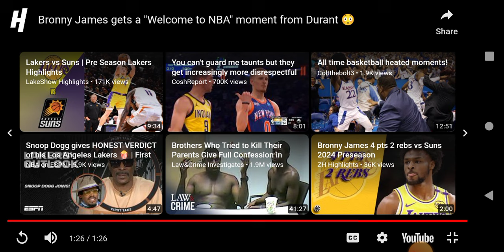Bronny James Gets NBA Introduction BLOCK From Kevin Durant